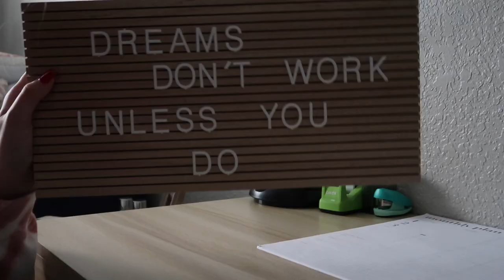CLEANING MOTIVATION 2021: deep clean, declutter & organize with me!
hi everyone! today's video is a deep clean and declutter with me! I desperately needed to do this before I left for christmas break to go back home, and I am so glad that I did! I can't wait to come home to a clean apartment and not have to worry about doing any of it. I hope this motivates some of you to clean as well if you need to, I always feel so much better when it's all done. enjoy!!

code: Allyssa10

leopard Apple Watch band
pink Apple Watch band

xoxo allyssa